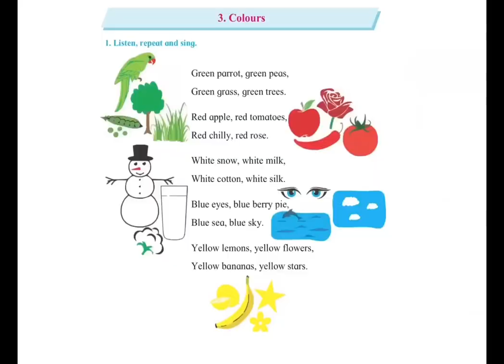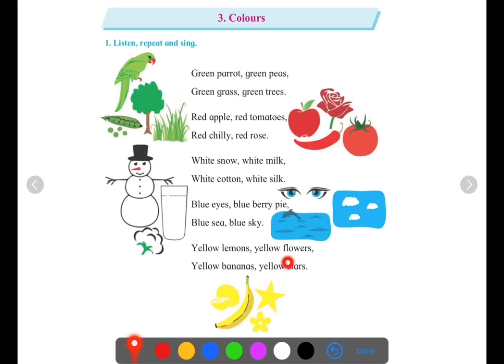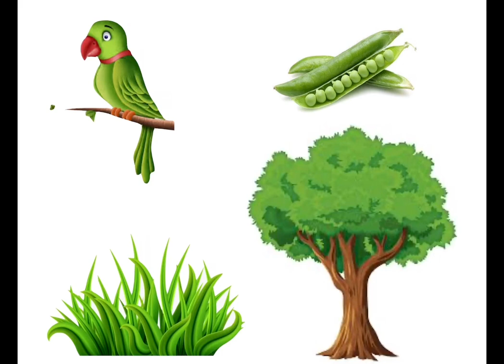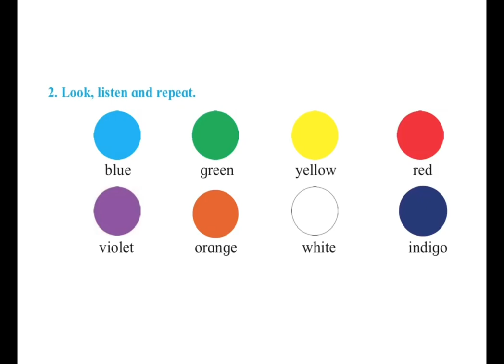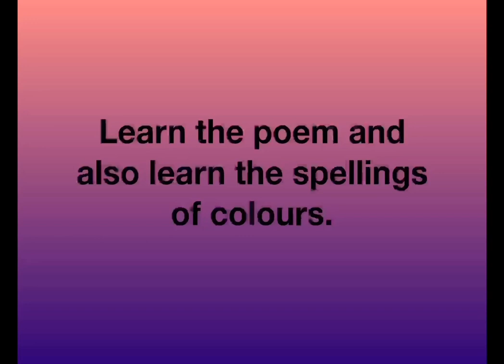COLOURS | STD 1 | UNIT 2 | POEM 3 | ENGLISH MEDIUM | ENGLISH BALBHARATI | MAHARASHTRA STATE BOARD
"Colours"  is a poem taken from English Balbharati for Std 1 of Maharashtra State Board.
The video covers the recitation and explanation of the poem "Colours".
It also includes information about the colours of the rainbow.
The video helps in learning and understanding the poem in a better way.